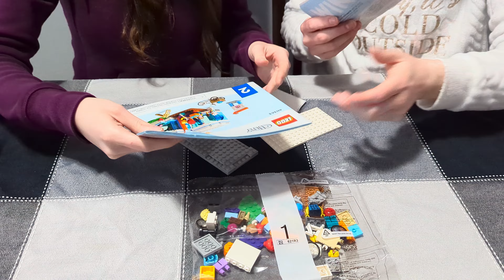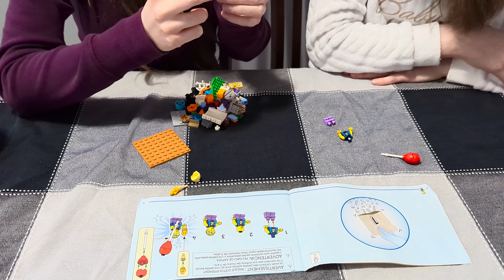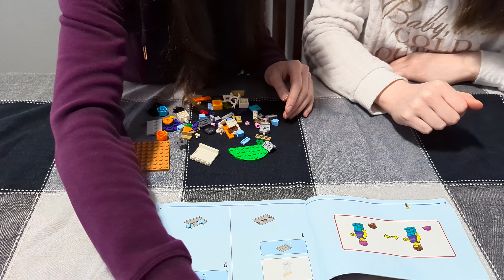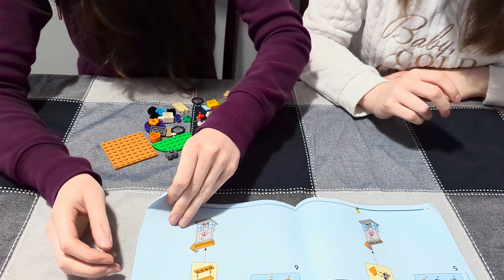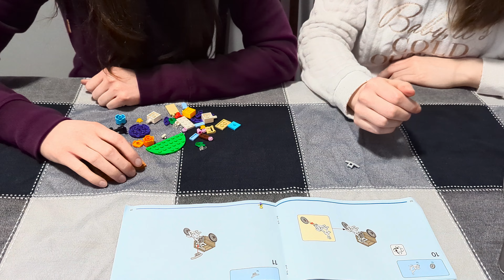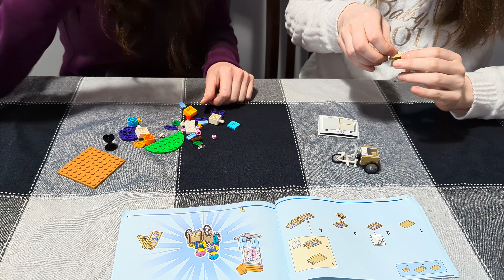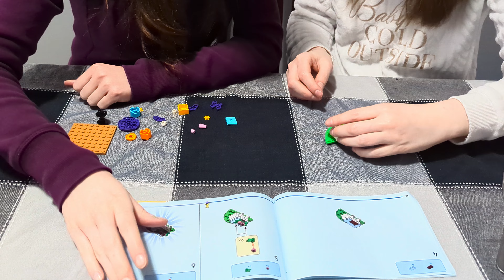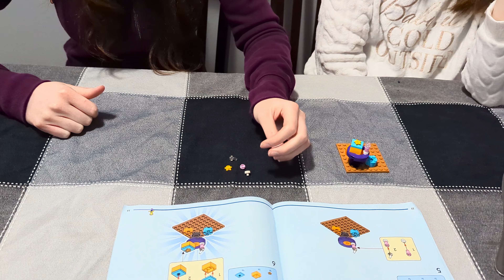Lego IceCream Shop. Amy's and Kelsy's first review. Bag 1!!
Bag one of the Ice Cream Shop.